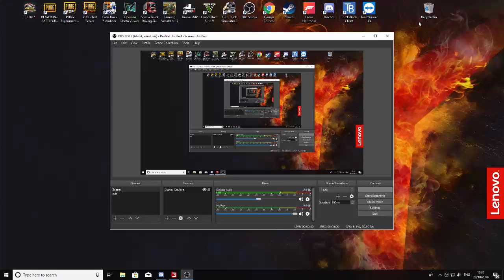farming 17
FARMING SIM 17
ETS 2
ATS
GTA V
F1 17

I ALSO WILL BE DOING DASH CAMS FROM THE TRUCK I DRIVE IN REAL LIFE.

I WILL BE ADDING NEW GAMES WHEN I CAN.

OTHER YOU TUBERS I SUPPORT ARE:

DeMoN_NL
IRSISH WILLS GAMING
kevin dickinson ( kevs gaming)
massey power lee
duckkenny 69